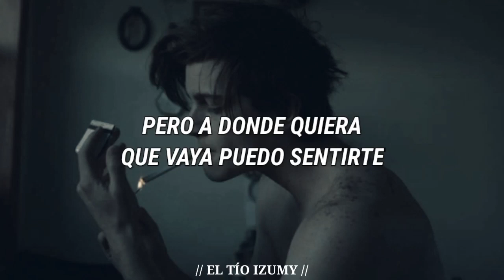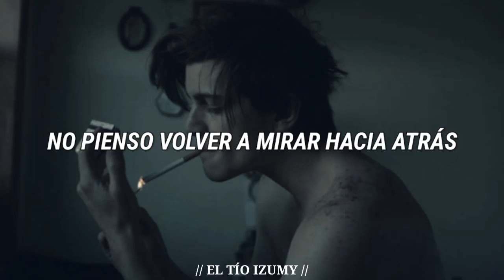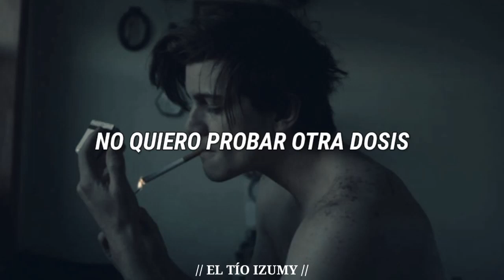Venom - Bullet For My Valentine (Sub Español)